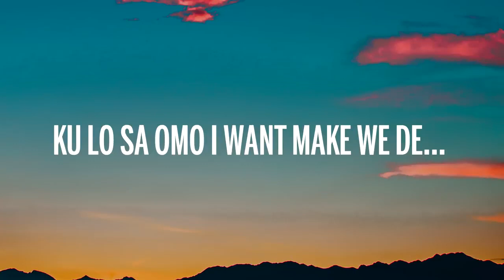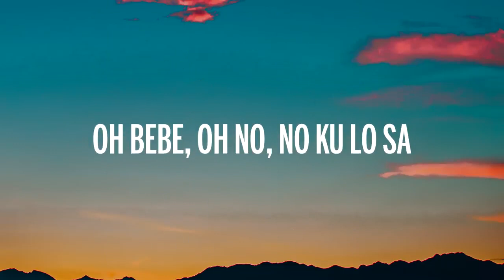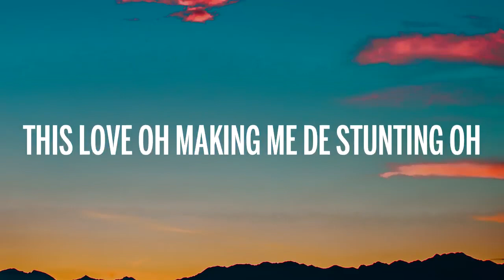Oxlade - KU LO SA (Lyrics)